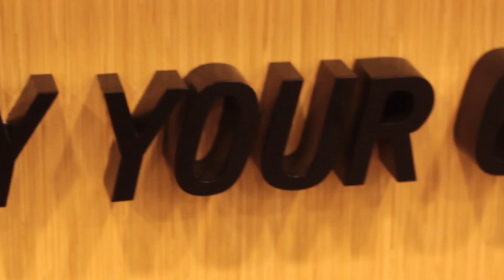Chicago Fashion Outlets Grand Opening | New Era Cap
Check out some footage from our grand opening event at the Chicago Fashion Outlets in Illinois.